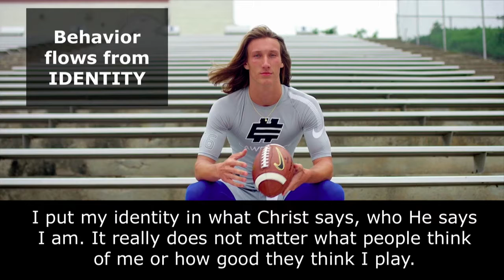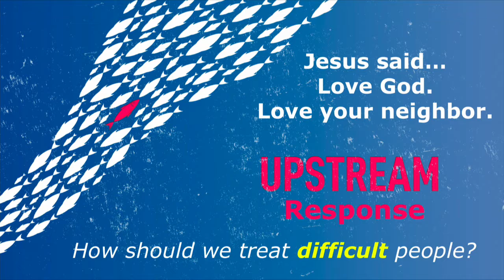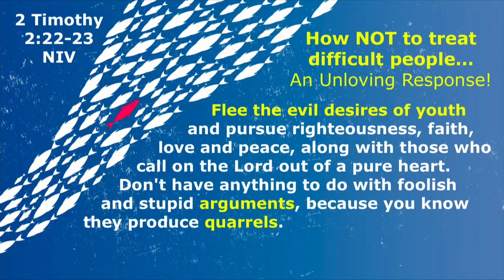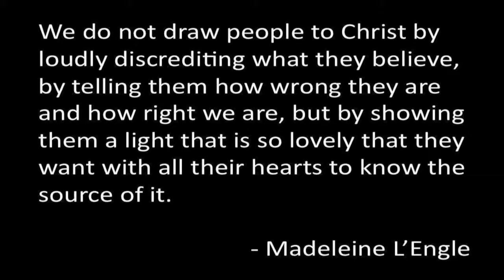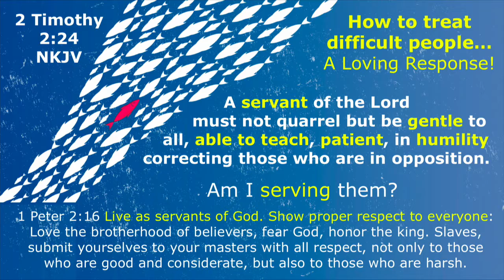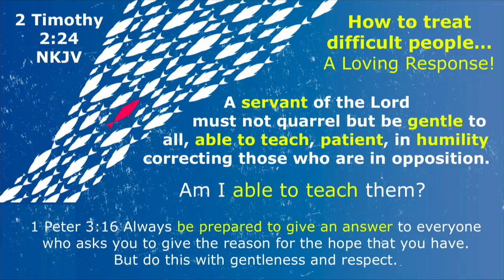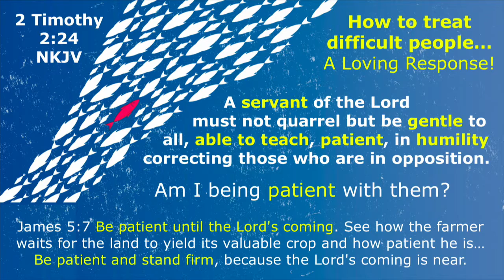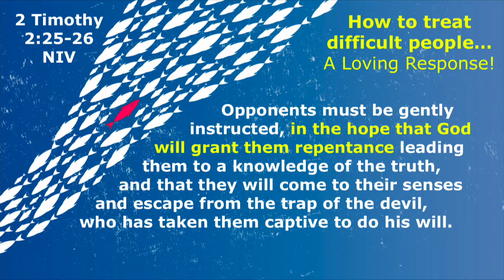Sermon - Upstream 2-2-19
Pastor Dan Johnson